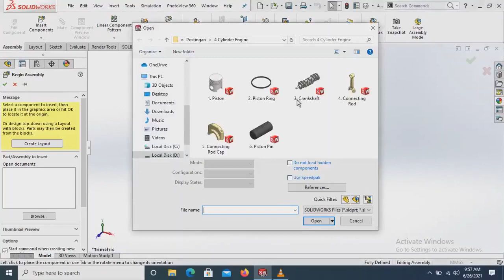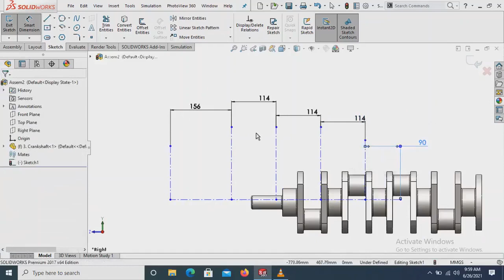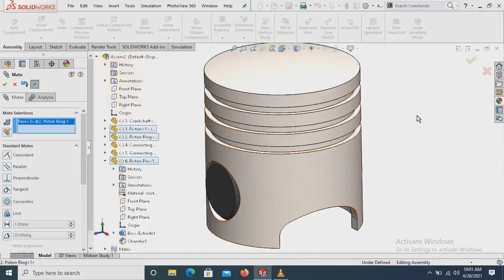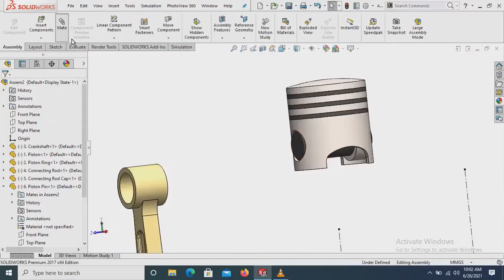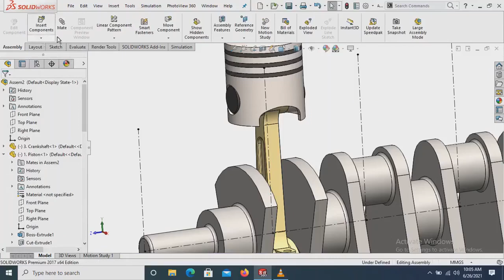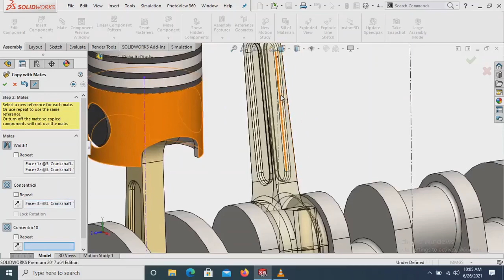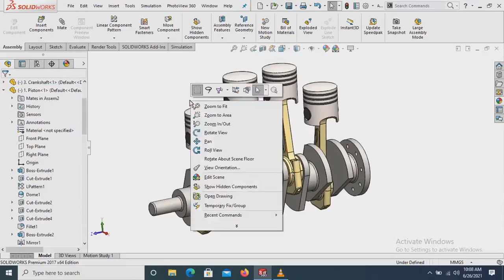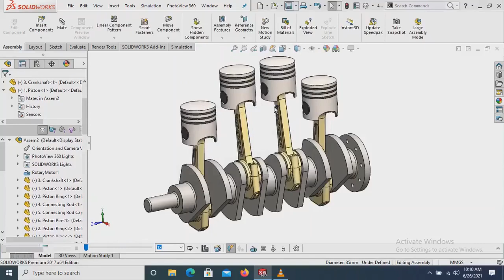Assembly Four Cylinder Engine - SolidWorks Tutorial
Custom Design Engineering
Creative, Innovative, Hard Worker